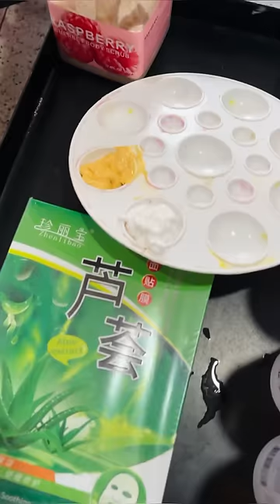প্রথমবার বায়ো হাইড্রা ফেসিয়াল করার অভিজ্ঞতা - First time doing Bio Hydra Facial in Saloon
Saloon: Jannat Makeover Jhenaidah